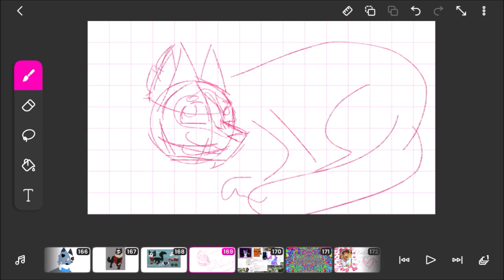Johnathan natrure documentaryt!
Momo
Jonathan Galidno
Johnathan is a cat
He eats mice
There is a mozuse
he gets ready to punce
once hep unches he msise
once he misses he is asad
once he is ads he cries
once he cries he dies
once he dies I'mas mad
once I'm mad